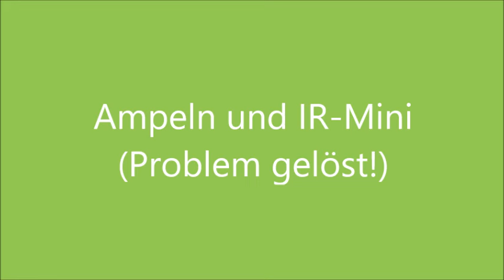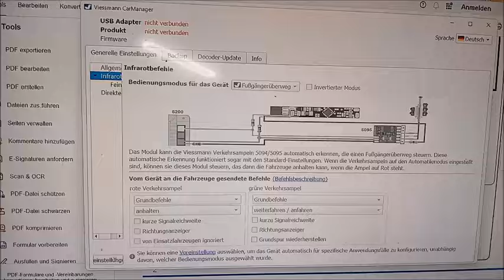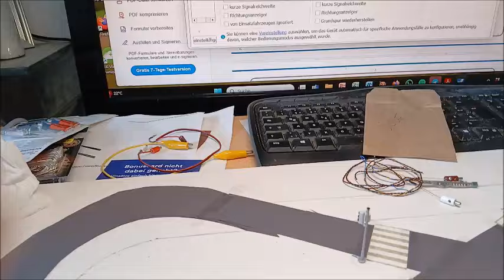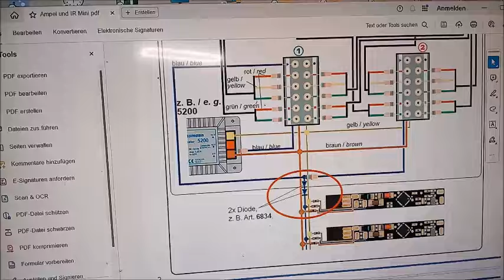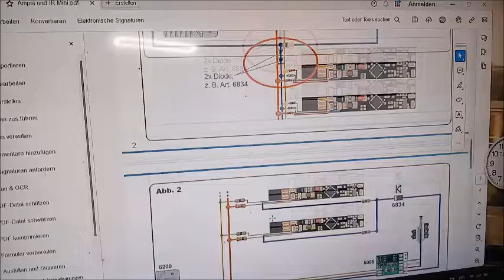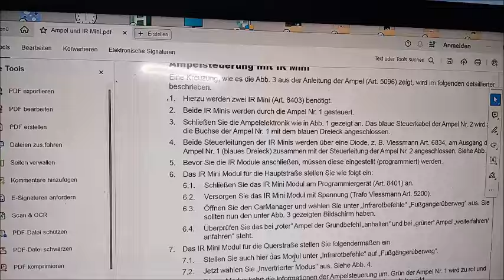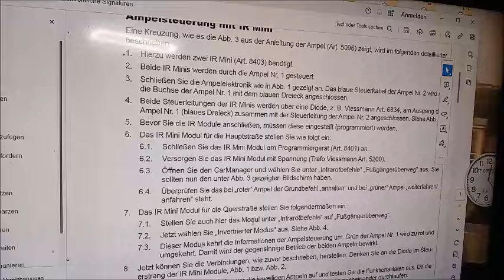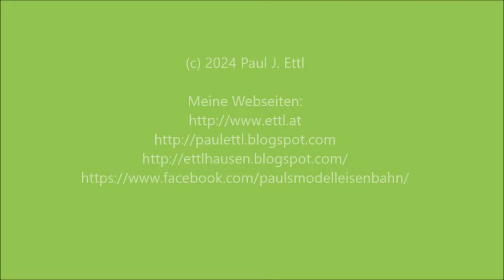Bewegung in Ettlhausen # 11 Ampeln und IR Mini funktionieren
Endlich ist es soweit. Die Kombination des IR-Mini mit den Ampeln funktioniert!
Die Ampeln auf der Hauptstraße und der Querstraße schalten automatisch und gegengleich. Und wenn die  Ampel rot ist, wird das Fahrzeug angehalten, Bei grün kann das Auto durchfahren.
Fantastisch, was Viessmann da geschaffen hat! Man braucht dazu (neben den Ampeln und den IR Minis) nur eine Stromquelle (Trafo) - keinen Computer, keine weiteren Schalter, keine Relais - nur noch 2 Dioden.

Damit kann ich morgen beginnen, das so in die Anlage einzubauen.
Viessmann CarMotion